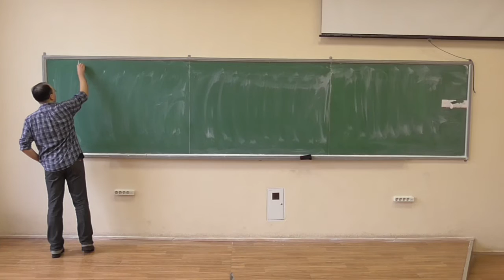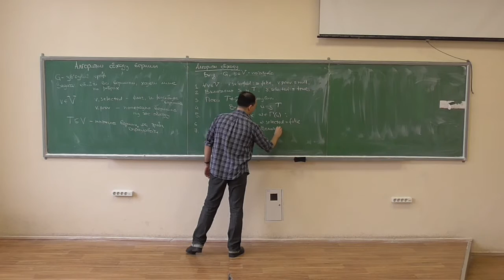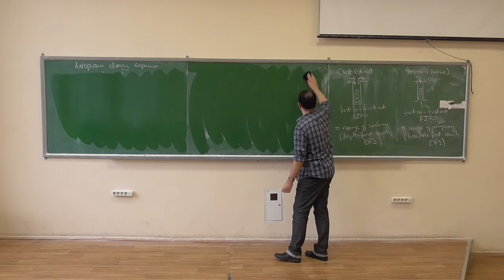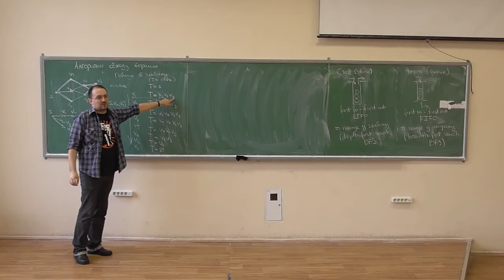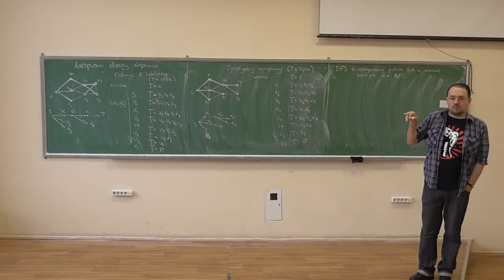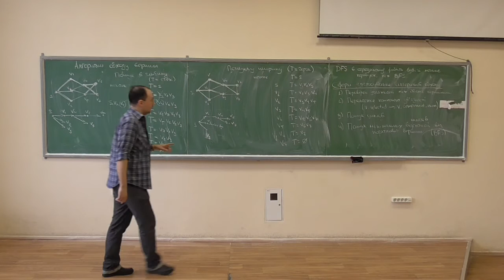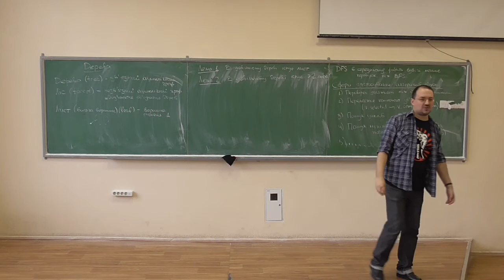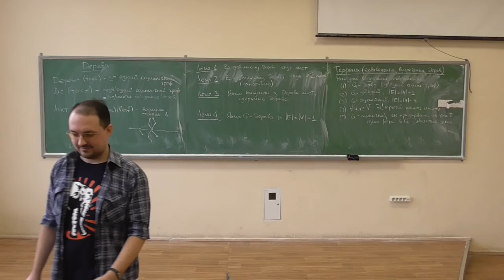Дискретна математика, лекція 20-2: пошук в глибину, пошук в ширину; дерева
Розглянуто такі питання:
-- загальний алгоритм обходу вершин графу по його ребрах;
-- поняття структур даних "стек" та "черга";
-- пошук в глибину (depth-first search, DFS), приклад роботи;
-- пошук в ширину (breadth-first search, BFS), приклад роботи;
-- використання алгоритмів обходу вершин: перевірка досяжності, пошук компонент зв'язності, пошук циклів, пошук мінімальних шляхів від початкової вершини;
-- визначення дерева та лісу;
-- основні властивості дерев, кількість ребер у дереві;
-- еквівалентні визначення дерев.